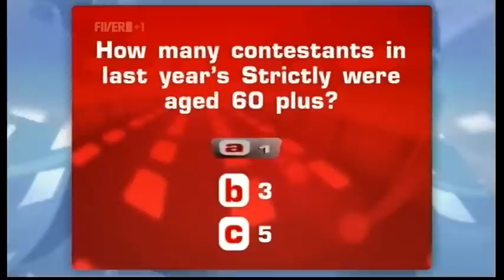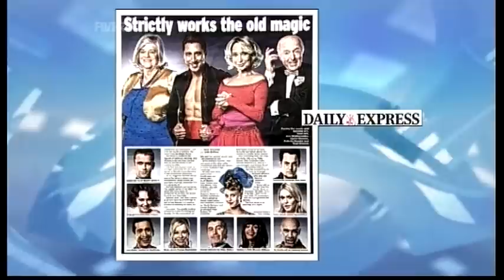Strictly Come Dancing Goes Grey (08.09.10) - TWStuff